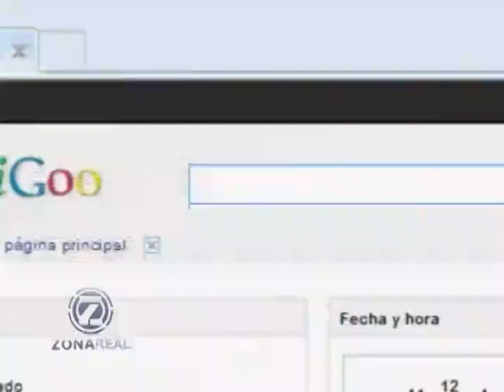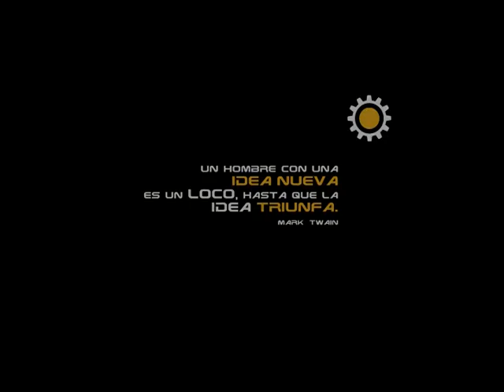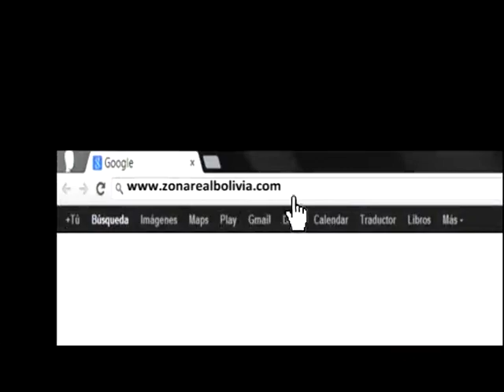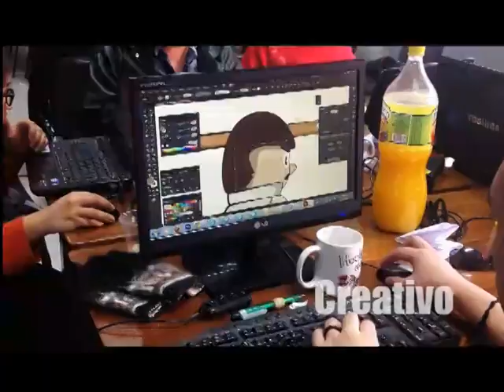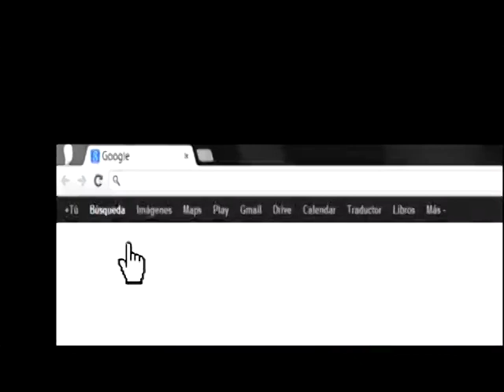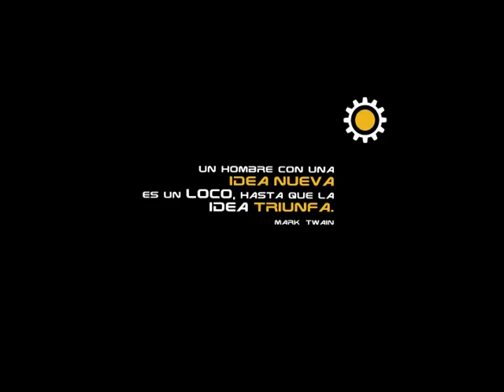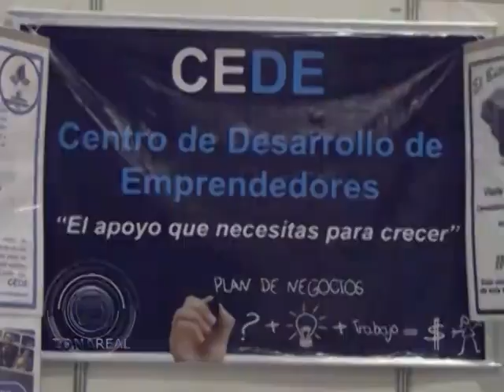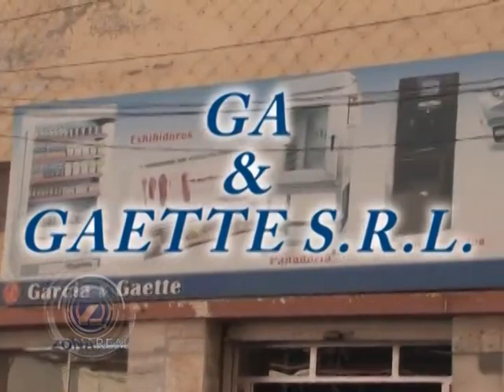ZONA REAL - PROGRAMA LA SEMANA DE ZONA REAL 6 (10-08-13)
LA SEMANA DE ZONA REAL es una producción de NEXOCOM SRL.

CRÉDITOS - LA SEMANA DE ZONA REAL

DIRECTOR GENERAL: Cristian E. Angulo Serrano
PRODUCTOR GENERAL: Henry A. Angulo Serrano
DIRECTORA DE NOTICIAS: Geohana Mollinedo Pimentel
JEFE DE PRODUCCIÓN: Henry A. Angulo Serrano
PRESENTADOR: Cristian E. Angulo Serrano
PERIODISTAS: Solmayra Ricaldez - Geohana Mollinedo - Pamela García - Henry Angulo - María Del Pilar SItic -- Vincent Quispe.
CÁMARAS Y EDICIÓN: Javier Alcoba - José Carlos Terán - Arnold Salinas - Leydi Coaquira.
DISEÑO GRÁFICO: Henry A. Angulo Serrano
ASISTENTES DE PRODUCCIÓN: José Carlos Terán - Leydi Coaquira - Arnold Salinas - Ronal Flores.
ASISTENTES DE DISEÑO: Leydi Coaquira  - José Carlos Terán - Arnold Salinas.
JEFE TÉCNICO: Alexander Mérida